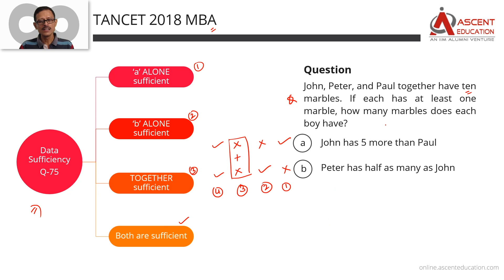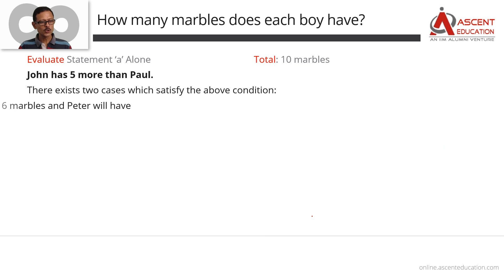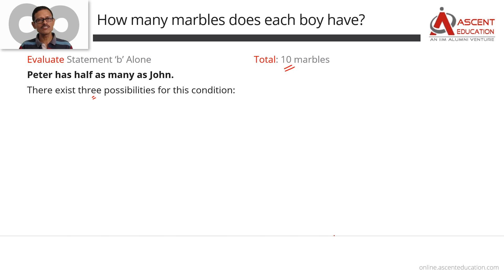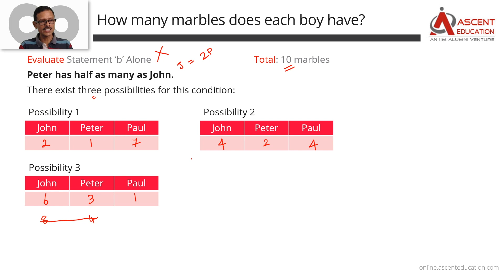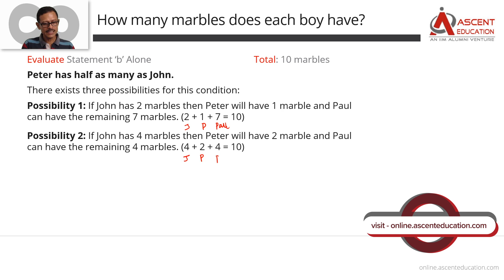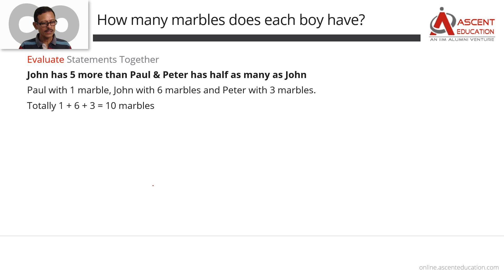TANCET 2018 MBA Paper | MBA - Data Sufficiency Question 75 | TANCET Online Course & Coaching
(In Tamil and English) TANCET Online Coaching | TANCET 2018 MBA Paper - Data Sufficiency | Question 75 | Online TANCET Classes

In this video, we solve TANCET - Data Sufficiency question 75 that appeared in the TANCET 2018 MBA Paper.

Question :

John, Peter and Paul together have ten marbles. If each has at least one marble, how many marbles does each boy have?

(a) John has 5 more than Paul

(b) Peter has half as many as John

Join Ascent Education's classroom program @ Chennai for TANCET MBA. Join the list of TANCET toppers.